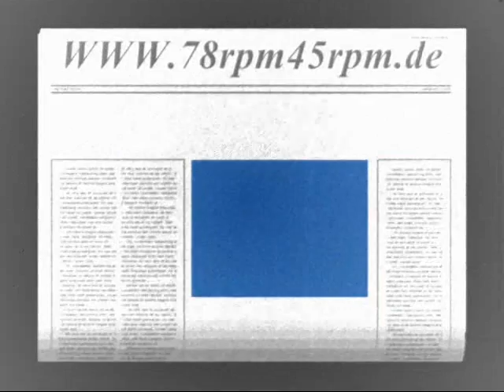Oh´ Mo´nah Roy Fox mit Refrain